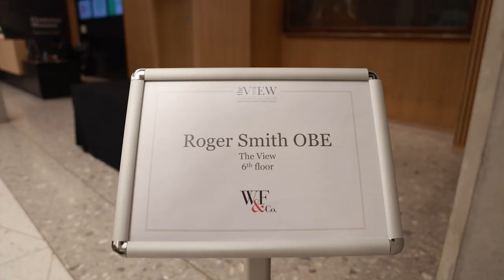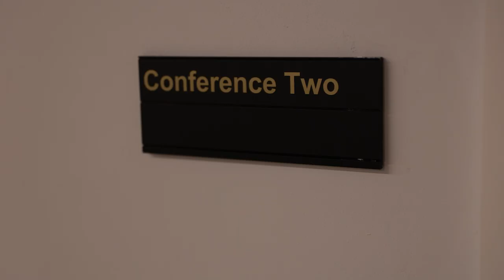What's it like to meet a watchmaking hero? - Roger W Smith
We were fortunate enough to attend the exclusive event hosted by Watchfinder & Co in London, where we were able to meet Roger Smith OBE and hear about his journey into high-end horology.